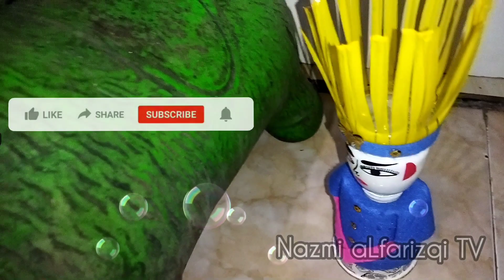Ondel-ondel Biru Di Kebun Naik Kuda, Nyok Kita Nonton Ondel-ondel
Ondel-ondel Betawi Lucu,
Ondel-ondel Biru ini ada di kebun naik kuda,
Ondel-ondel ini jail ngerjain kucing, kucing di kejar-kejar sama ondel-ondel, kucingnya ketakutan lalu kabur, hiihiii, lucu banget.
ondel-ondel vs Kucing.
ondel-ondel ini sering kita jumpai di jalanan, apalagi saat kita pergi ke jakarta.
ondel-ondel betawi inj juga bahkan sering melakukan atraksi demi menarik perhatian penonton seperti :
Ondel-ondel joget, ondel-ondel muter, Ondel-ondel nyanyi, ondel-ondel salawatan, ondel-ondel kostum upin ipin, bahkan ada ondel-ondel jatuh, demi penontonnya agar terhibur.
ondel-ondel juga sering berpasangan sama badut mampang loh, sambil joget, nyanyi, muter-muter sampai jatuh.
ondel-ondel betawi lucu banget, the best.
Lucu banget ya..
nyok kite nonton ondel-ondel nyok
nyok kite ngarak ondel-ondel nyok
ondel-ondel ada anaknya
anaknya goyang gel igelan.